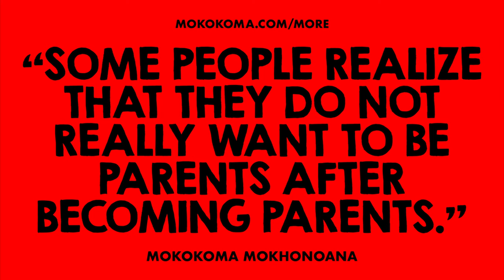APHORISM 906 • DO YOU DISAGREE?👂🏾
“Some people realize that they do not really want to be parents after becoming parents.” — @Mokokoma Mokhonoana